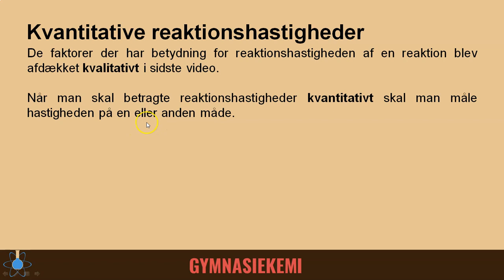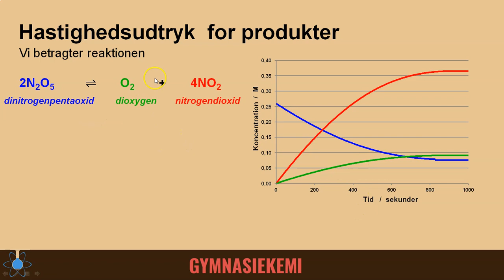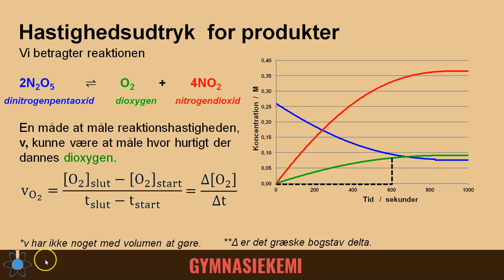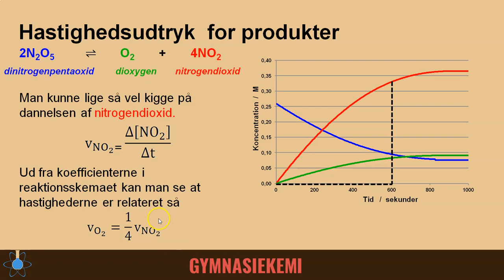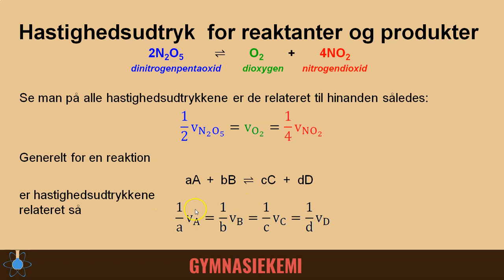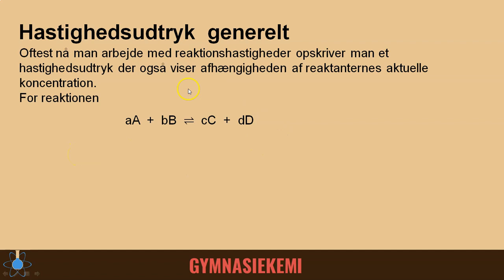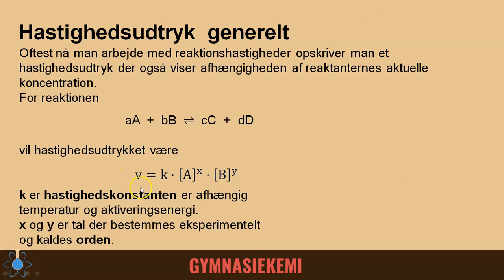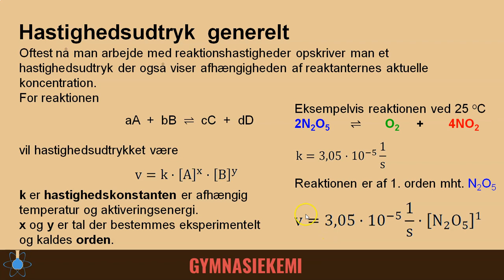Hastighedsudtryk | Kemi B - Reaktionskinetik 4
0:00 -Start
1:08 - Hastighedsudtryk ud fra produkter
3:24 - Hastighedsudtryk ud fra reaktanter
7:01 - Generelt hastighedsudtryk og reaktionsorden